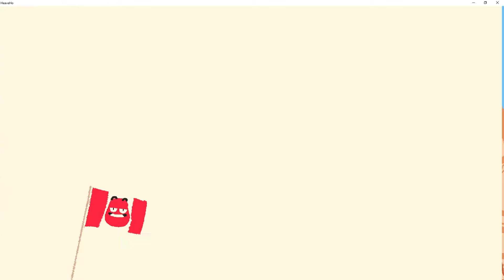HOLIDAY LOVIN' | Heave Ho - 5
Adrian and Jason get to lovin for the Holidays